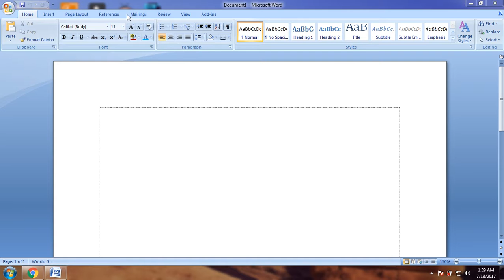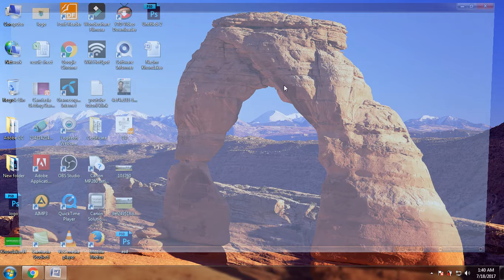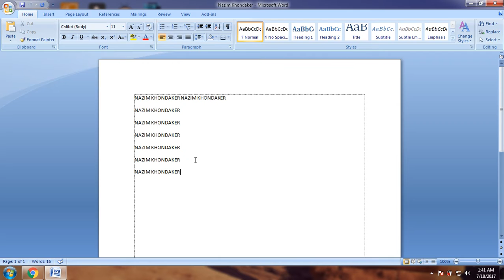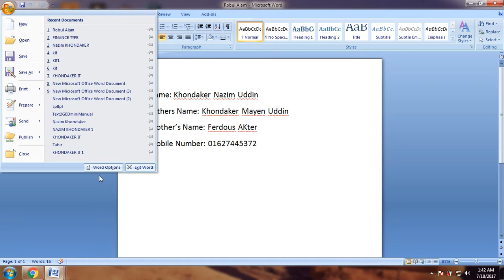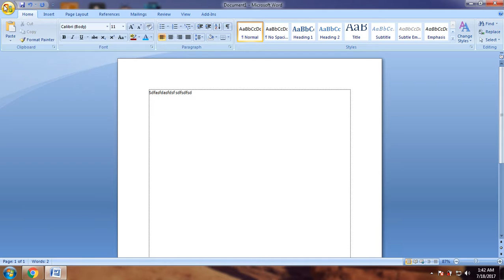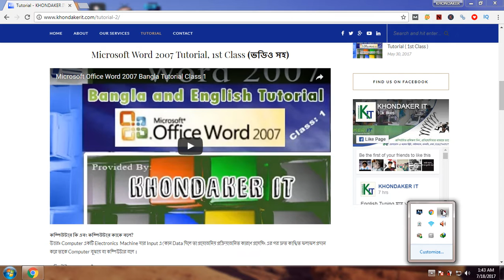Microsoft Word use Encrypt document,close, Show text boundaries, Exit word bangla tutorial, class 4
এই tutorial এ Microsoft word এর  Prepare, Encrypt document, send, Publish, Close, Show text boundaries, Exit word etc.  এর গুরুত্ব পূর্ণ বিষয় সম্পর্কে আলোচনা করা হয়েছে :
১।Prepare।
২। Encrypt document ।
৩ । Send & Publish ।
৪। Close ।
৫। Show text boundaries।
৬। Exit Word ।এবং  ইত্যাদির সম্পর্কে আলোচনা করা হয়েছে ।
Trainer: Nazim Khondaker
Facebook Group: khondaker it (free computer training)